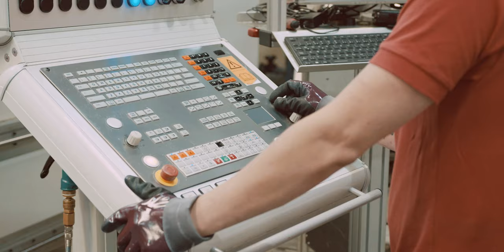Joachim Hartl – Meister in der Haustürenfertigung im teaminternorm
Joachim Hartl ist Meister in der Fertigung der Haustüren und führt ein starkes Team, mit dem er gemeinsam die Verantwortung für unsere Qualitätshaustüren übernimmt. 💪👍 Alles dazu im Video! 👇
Joachim Hartl works as foreman in the production of front doors and leads a strong team with whom he takes joint responsibility for our quality front doors. 💪👍 teaminternorm Watch out! 👇